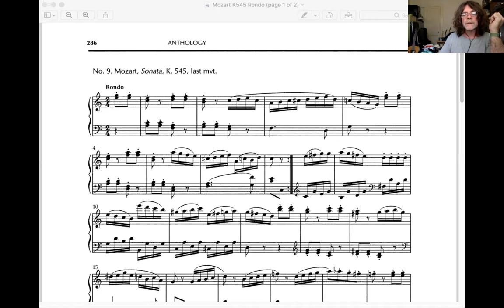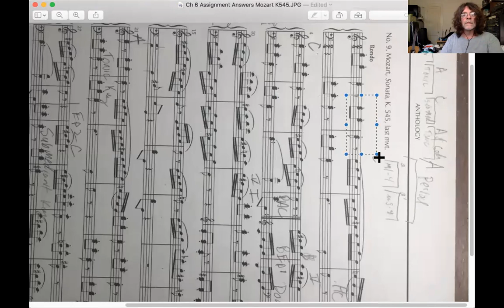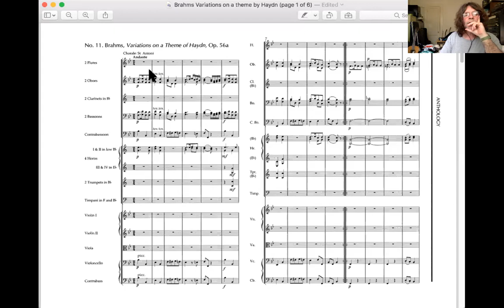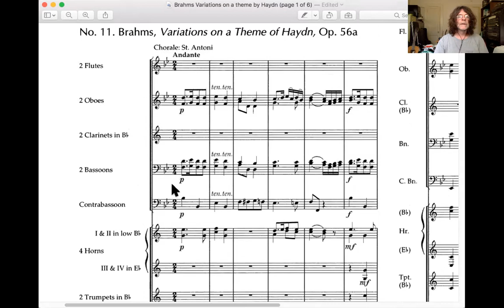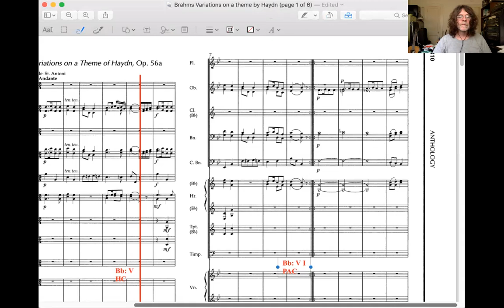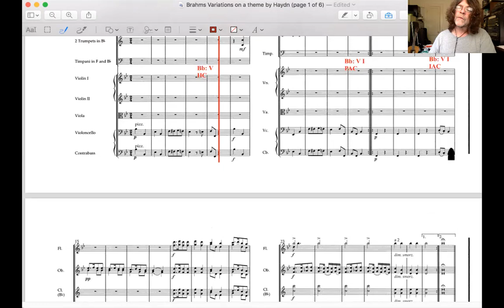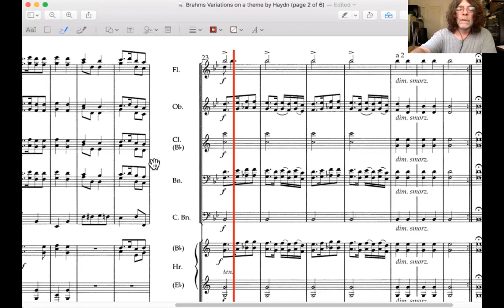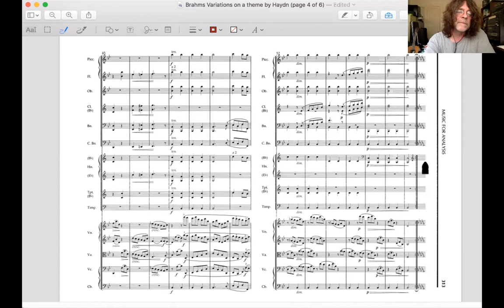Form Lecture 100820